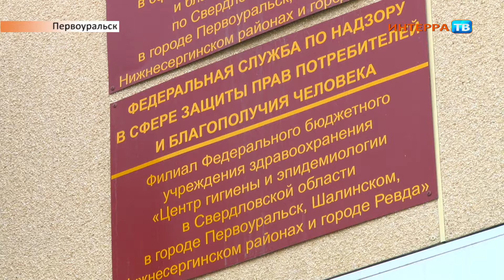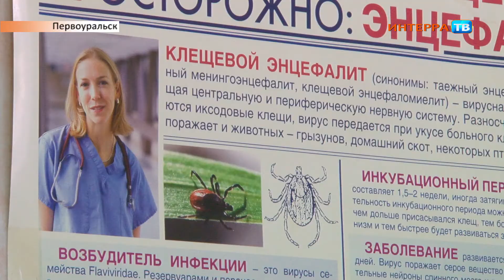Клещи 17 04 15